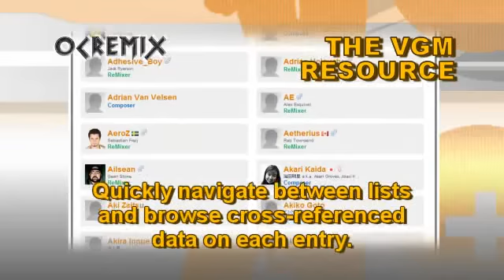OC ReMix #3128: Monarch 'Gentle Oblivion' [Lake of Oblivion] by GENTLE LOVE (Norihiko Hibino, AYAKI)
ReMixers: GENTLE LOVE (Norihiko Hibino, AYAKI)

• Game: Monarch: Heroes of a New Age (CJ Games Global, 2013, WIN)
• ReMixer(s): AYAKI, GENTLE LOVE, Norihiko Hibino
• Composer(s): Goomin Nam
• Song(s): 'Lake of Oblivion'
• Album: Featured on "Monarch: Heroes of a New Age Arrangements & Variations"